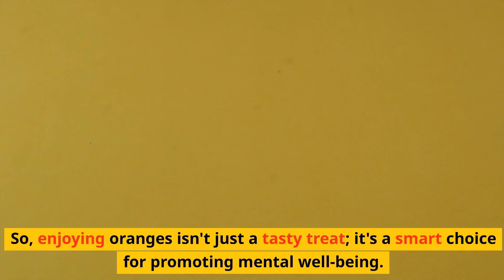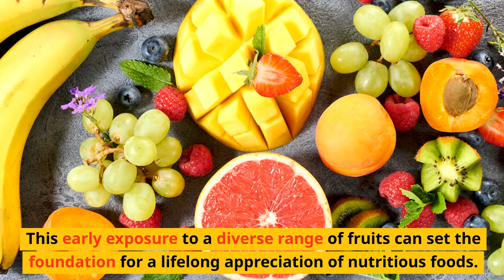Learning and Laughter with Fantastic Fruit Benefits for Kids! 🌟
In this video, we'll show you how fantastic fruits benefit kids in many ways. Fruits are not only delicious but also very good for kids' health. They have lots of vitamins and nutrients that help kids grow strong and stay healthy. Plus, eating fruits can be fun and educational for kids. We'll share some cool facts about fruits and fun ways to enjoy them. 🍎🍊🍇

Chips & salsa diet Check on Amazon

On The Chipotle Diet Check on Amazon

20oz Stainless Steel Water Bottle Check on Amazon